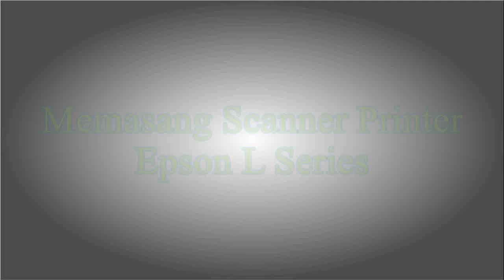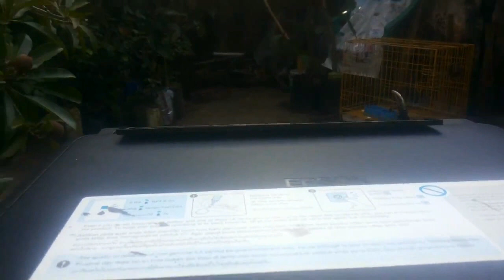Memasang Scanner Printer Epson L360 atau L210 & 220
Dari banyaknya pertanyaan dari teman yang ingin belajar reparasi Printer yang selalu mendapatkan kegagalan saat memasang Scanner Printer Epson L Series, kali ini saya membuatkan Tutorial memasang scanner nya. Sebetulnya mudah, tetapi ada tahapan yang harus dilalui.

Semoga Bermanfaat

Salam